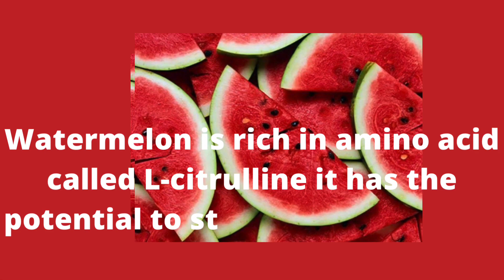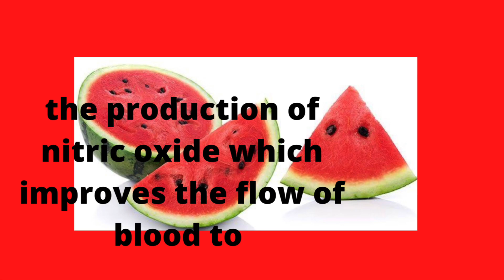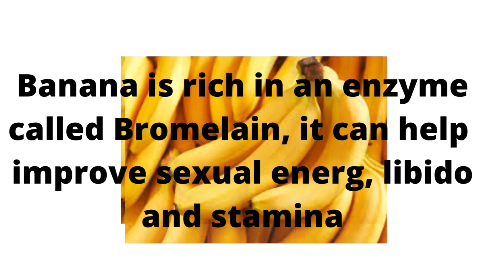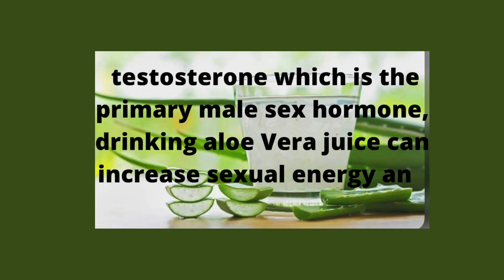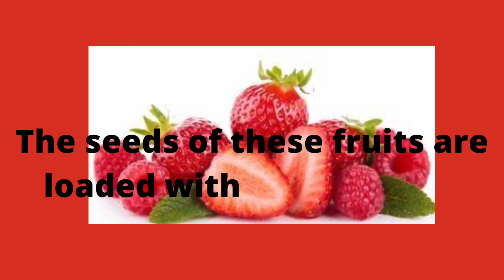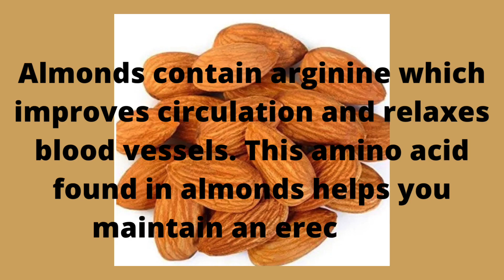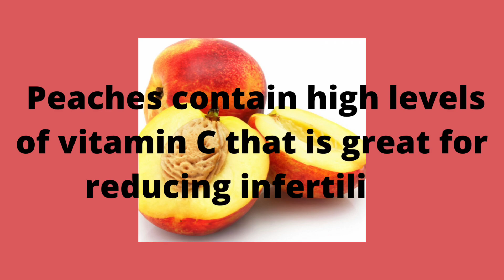How to boost your libido (MEN)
Hi dear amazing viewers, so here are natural ways for men to boost their libido. This is systemic,  pocket friendly & highly efficient way to greatly enhance your, go give it a try and enjoy the boost.